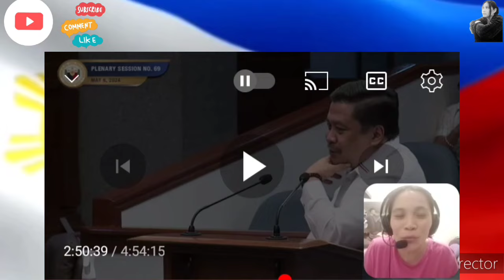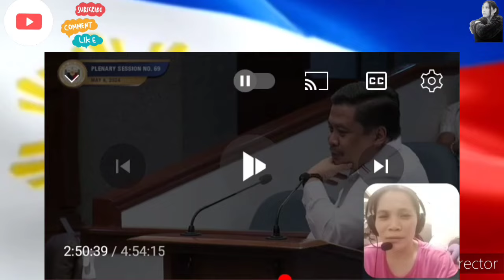ANO MASASABI NYO MGA KABAYAN SA TANONG NI SEN JINGGOY ESTRADA?